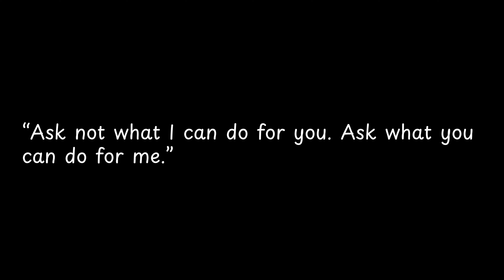Ask not what I can